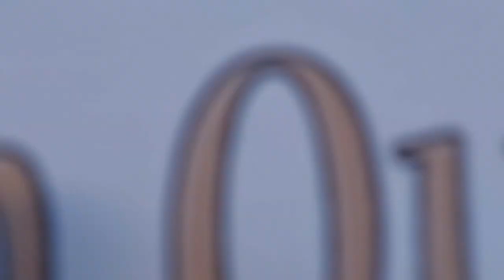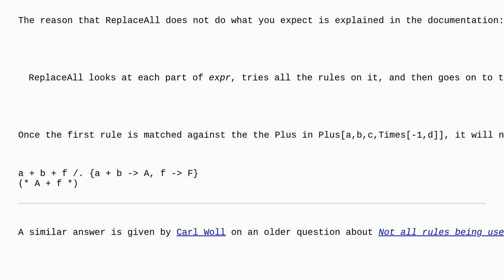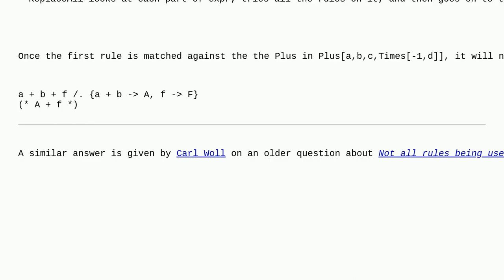Mathematica: Multiple replacements in a long expression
Multiple replacements in a long expression

A special thanks goes out to the community

  replacement algebraic-manipulation